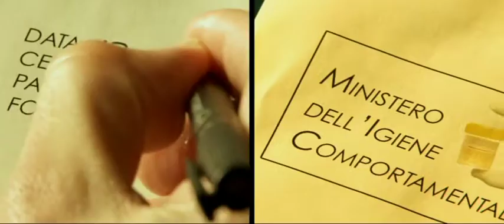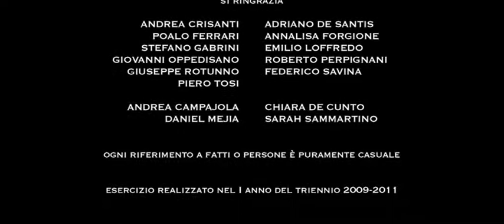2011 - Hai In Mano Il Tuo Futuro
“Hai in mano il tuo futuro” di Enrico Maria Artale - Finalista del PREMIO NICKELODEON 2011